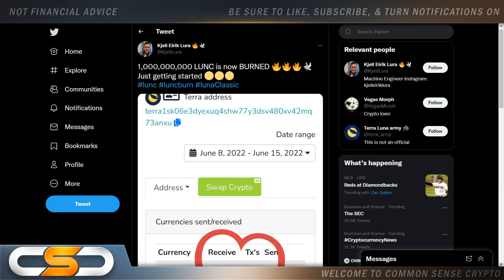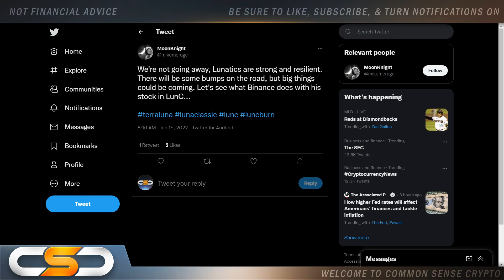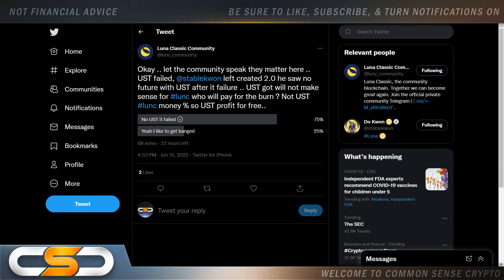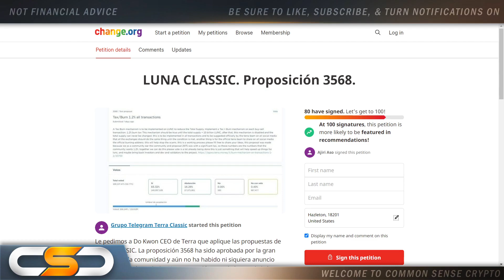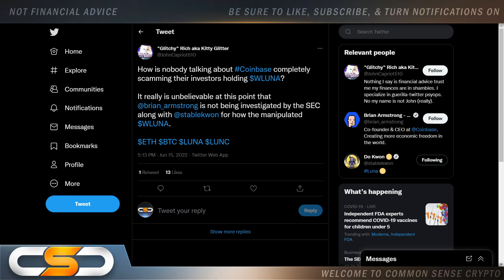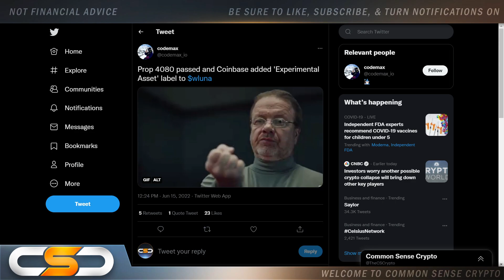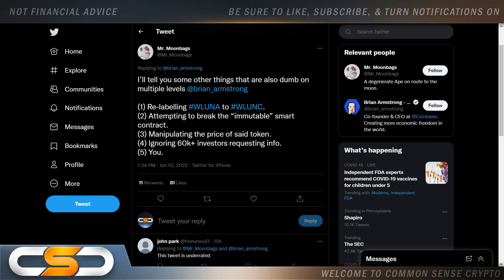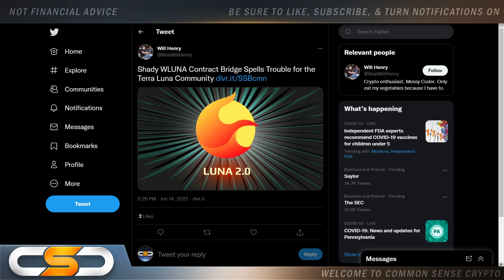TERRA LUNA BREAKING NEWS🚨LUNA HOLDERS DO THIS RIGHT NOW😱WRAPPED LUNA LUNA 2.0 & LUNAC UPDATES & MORE